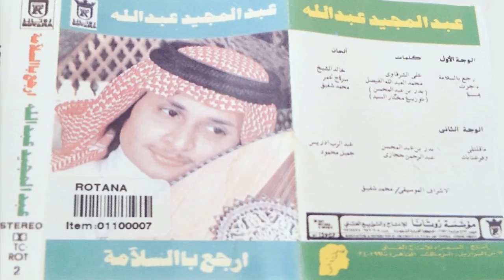عبدالمجيد عبدالله - هم | البوم ارجع بالسلامة 1987م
كلمات : الامير بدر بن عبد المحسن
الحان : محمد شفيق